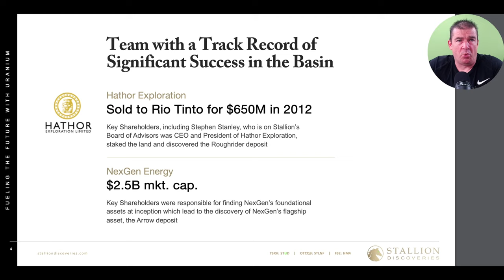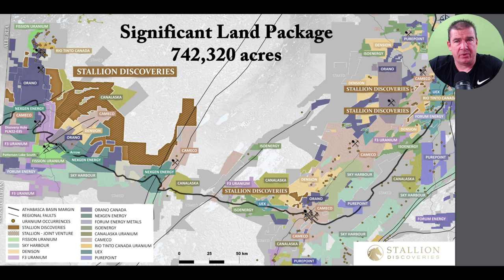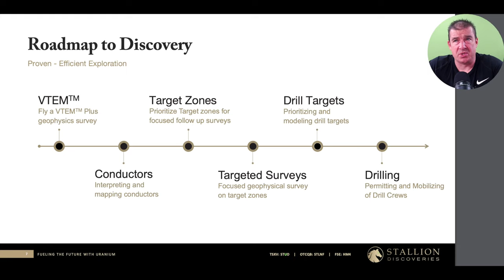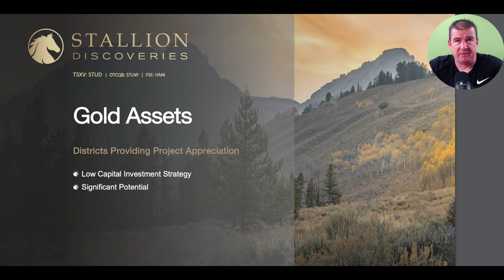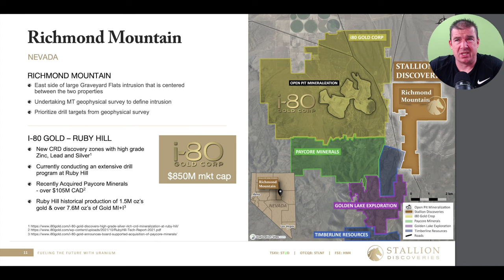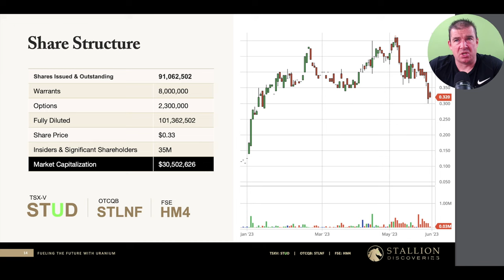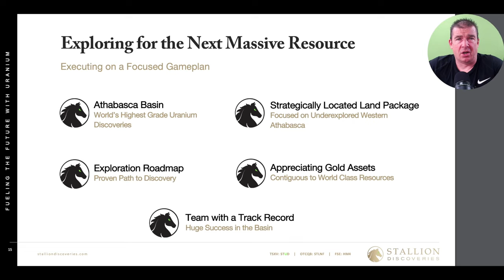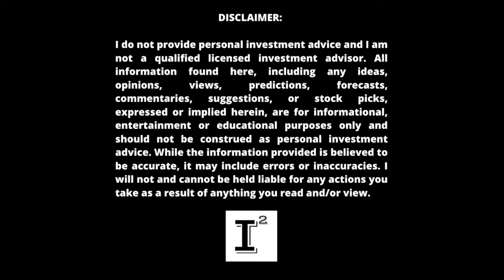Stallion Discoveries Land Acquisitions Survey in the Athabasca Basin Complete 🔥 RESULTS IMMINENT! 📈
Stallion Discoveries survey work in the athabasca region is awaiting it's survey interpretation. The region is world renowned for it's uranium production. The survey is complete and we will be eagerly awaiting the results. Has the recent pullback in the stock $STLNF been overdone? Has it provided a buying opportunity ahead of the survey results?

This review was conducted on behalf of Stallion Discoveries and paid for by Stallion Discoveries in connection with this video Cornerstone Capital Solutions, LLC and the Independent Investor Channel was paid $8000 dollars to provide awareness services on this company.  Investors shall conduct their own due diligence prior to making any investment decisions.

OTCQB: STLNF | TSX-V: STUD

✅ INVESTOR TOOLS: 🛠